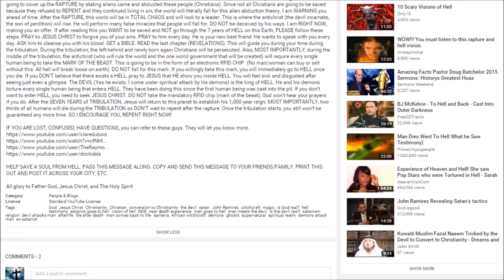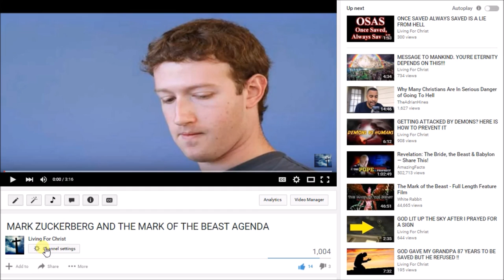URGENT PROPHETIC DREAM AND WARNING ABOUT THE MARK OF THE BEAST !!